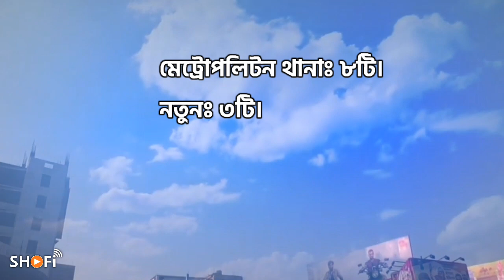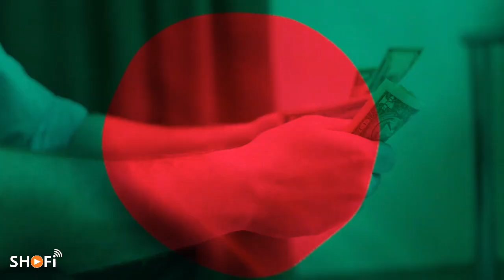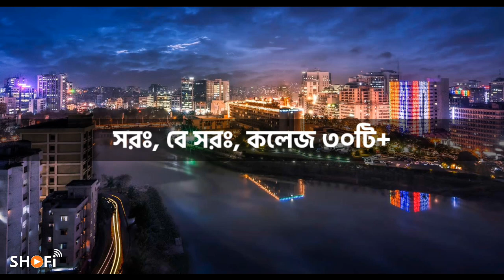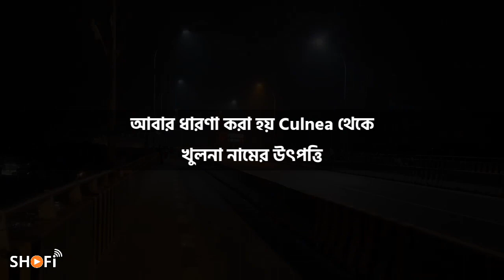খুলনা বিভাগ | খুলনা বিভাগের ইতিহাস | Khulna Division History | Shofi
Khulna Division Niye Ajker Video..
খুলনা বিভাগ সম্পর্কে কিছু তথ্য।